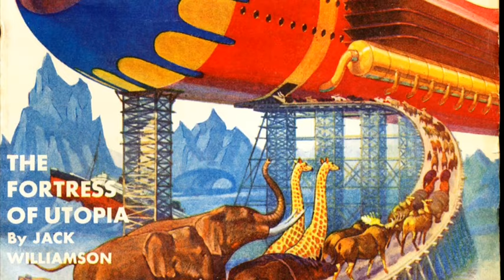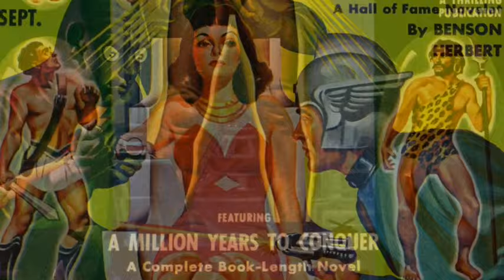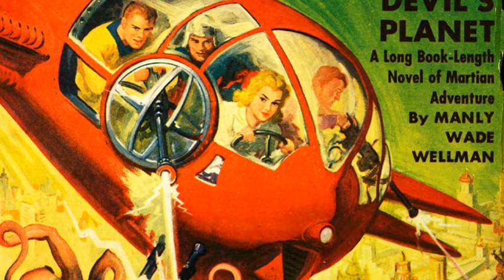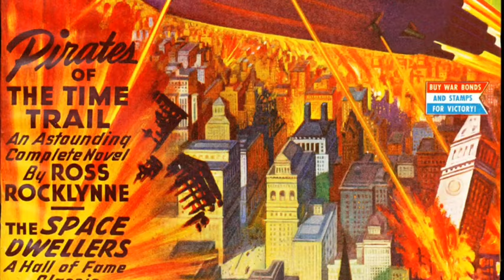Startling Stories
From the collection of the best selling author, Frank M. Robinson.  Going to auction through Adventure House, September, 2011